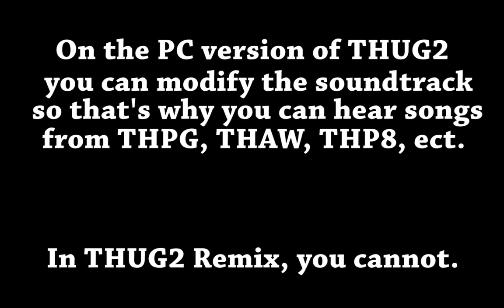THUG2 vs. THUG2 Remix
'Tis finally done.
I just got the regular version of THUG2 working again, so that's why I don't have most of the levels.